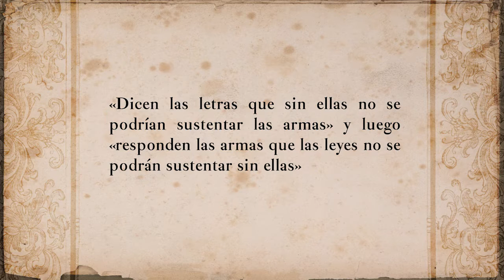Lección 17 El discurso de las armas y las letras